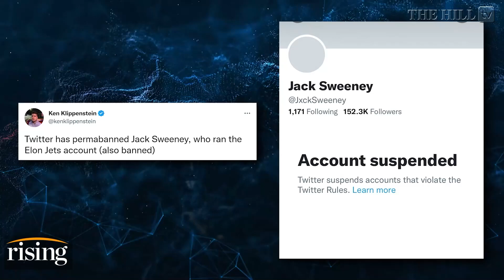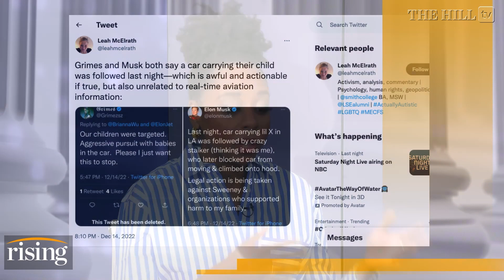Elon Musk SUSPENDS User Who Posted Flight Tracking Data Despite Promising NOT To Last Month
Briahna Joy Gray and Robby Soave give their takes on Twitter's "permaban" of @ElonJet, an account that tracked Elon Musk's private jet. College student Jack Sweeney created the account in 2020.